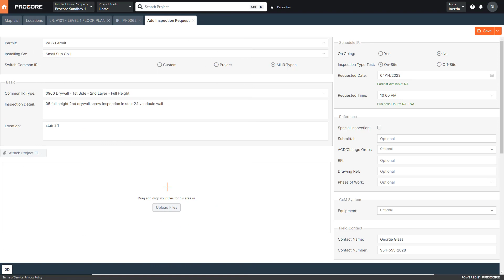Create Inertia Inspection Request within Procore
Step by step walk through of creating an Inertia Inspection Request embedded in Procore.